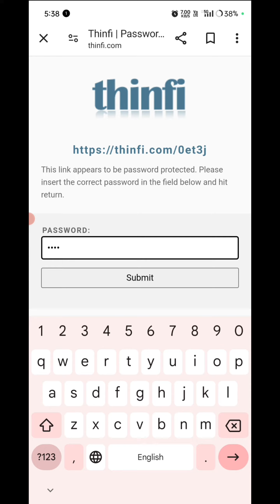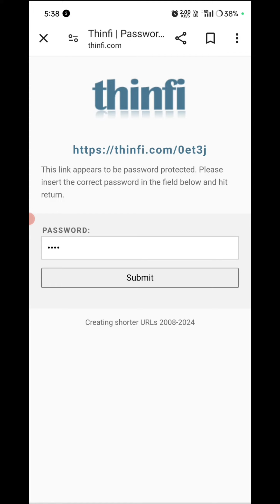How to download Lightroom presets from my link